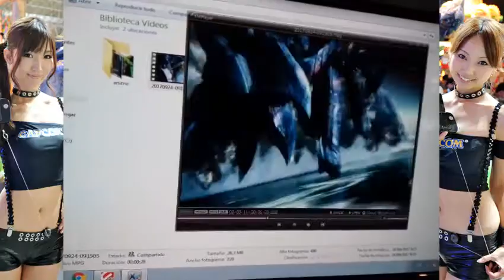Como grabar Nintendo Switch con $300 pesos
Convertidor HDMI a RCA $140 pesos, capturadora de vídeo $160 pesos, grabar tu mejores momentos no tiene precio.
No olvides tu Like XD.